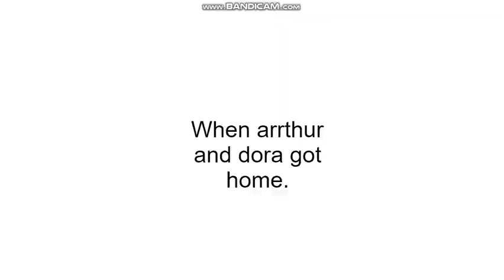Classic Caillou, Arthur & Dora Spawns the Wither/Grounded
Oh, those 3 troublemakers spawn the Wither from Minecraft, that's not at all for a good times.